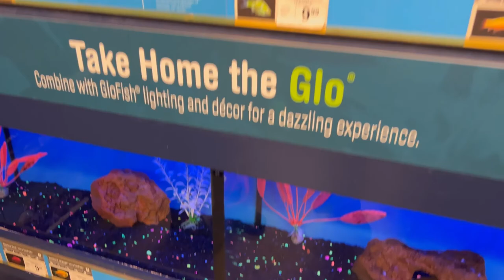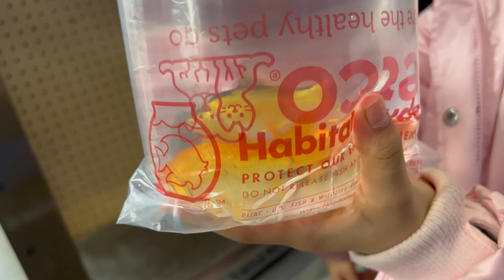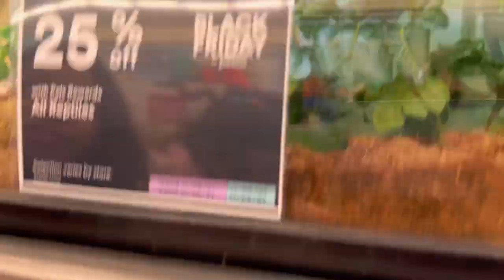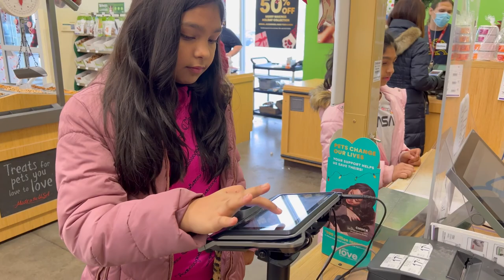Getting 5 fish shopping at Petco